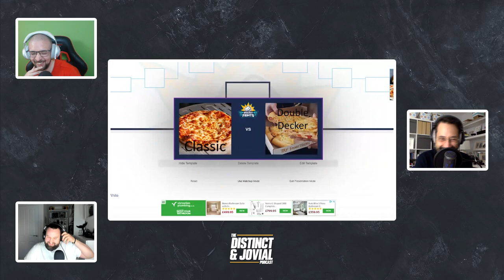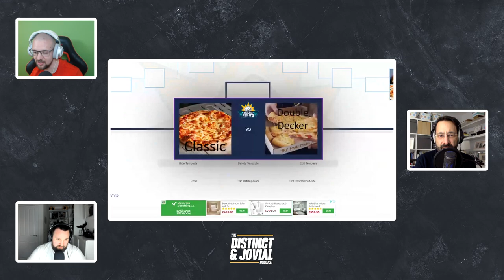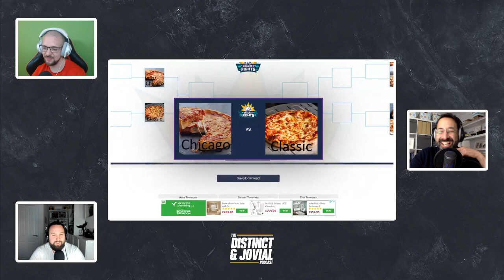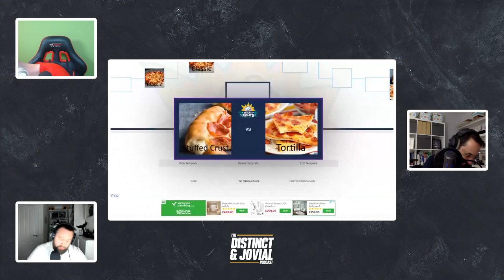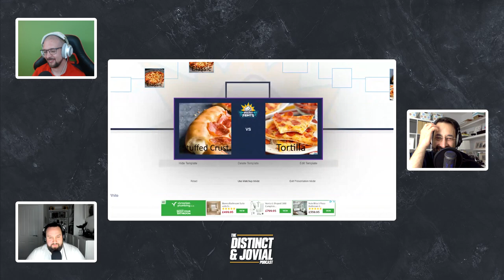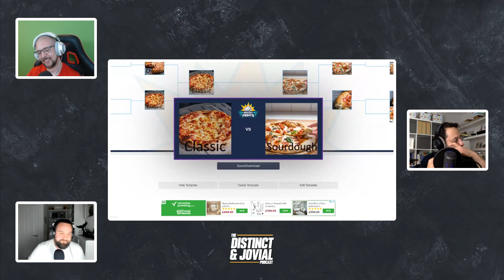Chaotic Pizza Bases, Movie Reviews, Star Wars, and AI! | The Distinct and Jovial Podcast #24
We have James Hooper back on the podcast from @92plates for episode twenty four. This episode is complete chaos with some real deranged moments. We eventually settle down to do a Movie Review, discuss Star Wars, weddings, pizza bases, and eventually the implications of AI.

*Socials*

*Platforms*

*Chapters*

00:00:00 Introduction
00:18:20 Food of the Month: Remaining Items
00:43:26 Food of the Month: Pizza Crusts and Bases
00:59:50 Food of the Month: Eating Pizza with Cutlery and Folded or Flat
01:11:52 Room 101: Stonehenge
01:20:15 Movie Reviews: Predator
01:37:59 Best Rated Star Wars Films
01:45:11 Wedding Accommodation Stories
02:08:21 Topical Events: Something you are grateful for
02:33:58 Topical Events: AI
02:50:31 Final Thoughts

*Hashtags*